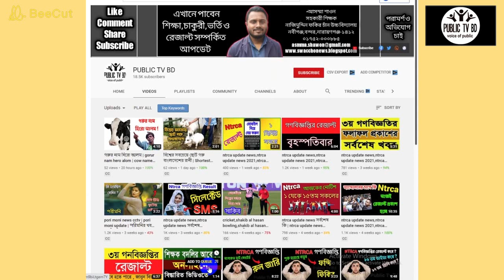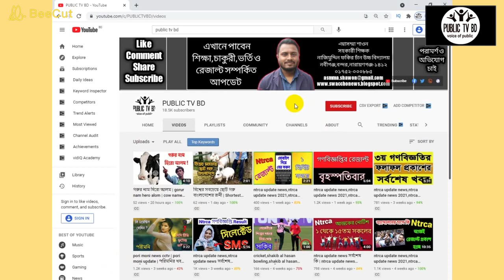ntrca update news | ntrca update news সর্বশেষ কি | ntrca update news today | ntrca news,public tv bd